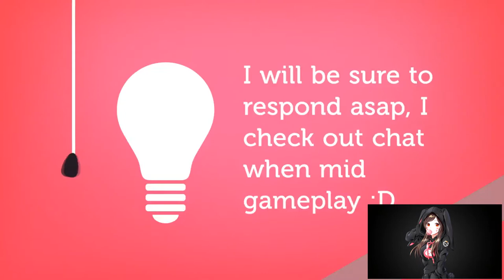DEMON HUNTER | LEVELING ADVENTURE | EPS 16 | WORLD OF WARCRAFT 🎮🎮🎮